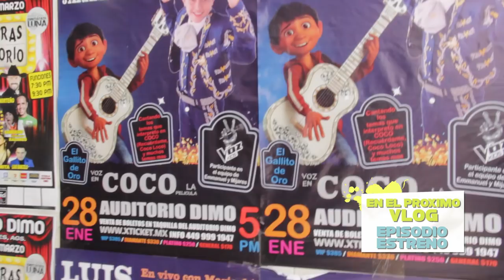Serie un Vlog bien Chidorris episodio 4 Luis Ángel Gómez Jaramillo